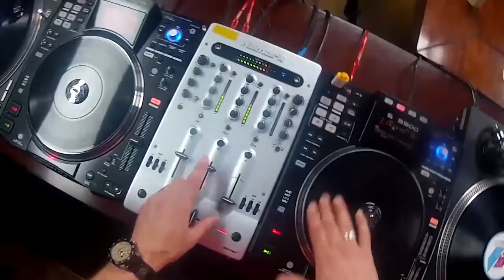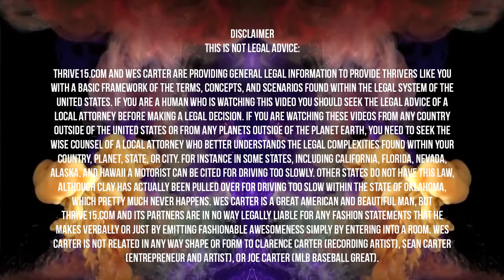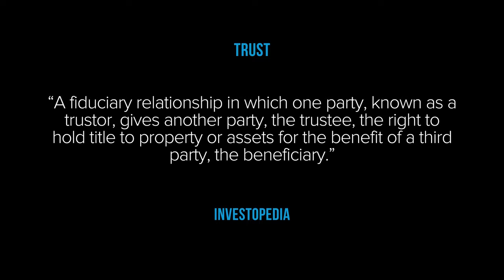Wills Versus Trusts Episode 1 Part 1